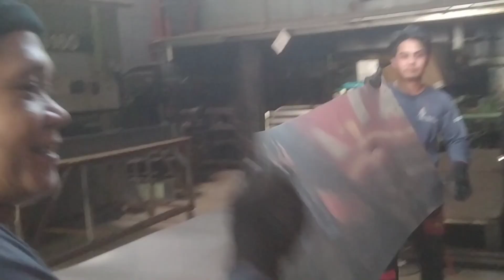Binigyan ni Katatak ng regalo si Tata Enteng